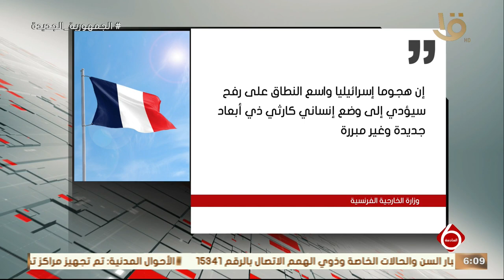نشرة السادسة | إنفوجراف لبعض ردود الأفعال الدولية حول الكارثة الإنسانية في غزة